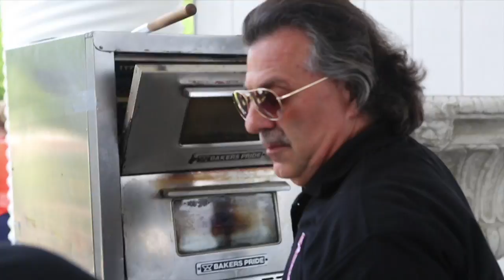Thank you, Regina Pizzeria!